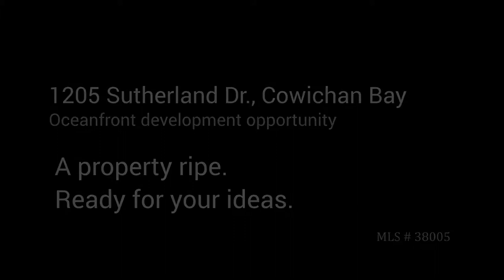1205 Sutherland Drive Ocean Front Development Cowichan Bay, BC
This beautiful 6.5 acre ocean front property located in Cowichan Bay, BC has zoning for many uses. Development plans available or own a prestigious piece of Vancouver Island Ocean Front to build your dream home. Located just 40 minutes away from Victoria BC or only 10 minutes from Duncan BC and 5 minutes from Cherry Point Marina. or email for an information package.